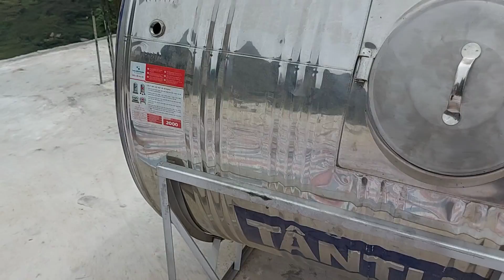Saib kwv Tswb Yaj lub tsev pob zeb tab tom ua pua tau plag tsev 7/10/2020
Kuv tswb yaj lub tsev ua tau zoo heev tseem tab tom pua tau plag tsev.
Thov sawv daws pab txhawb nqa kuv cov video thiab nawb mog.